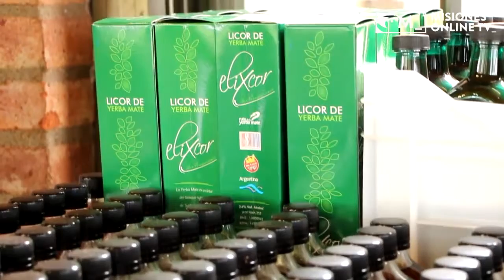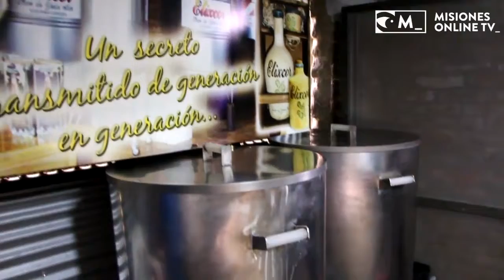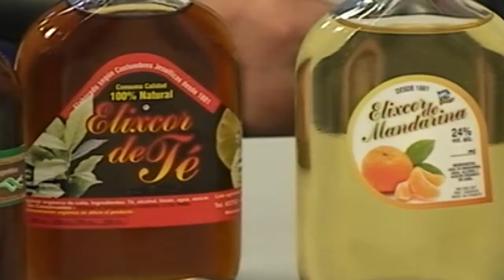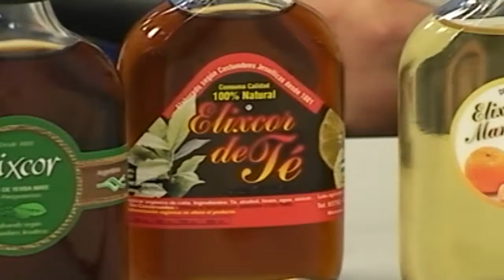Mauro Almirón, propietario de Elixcor